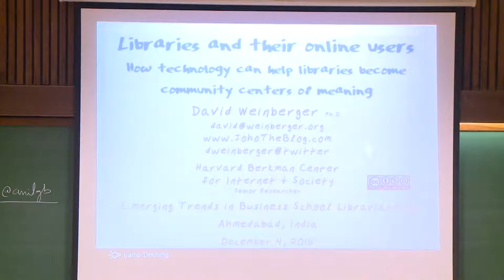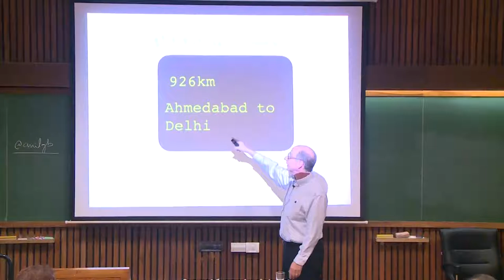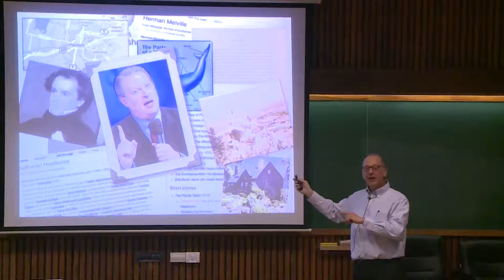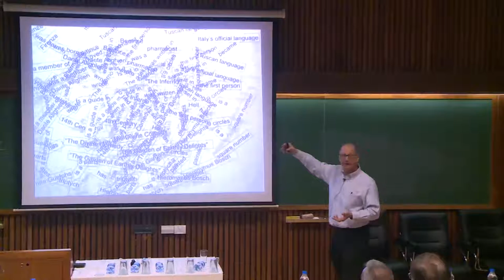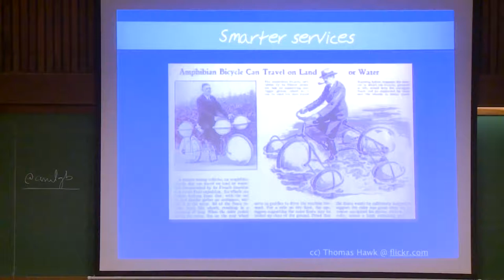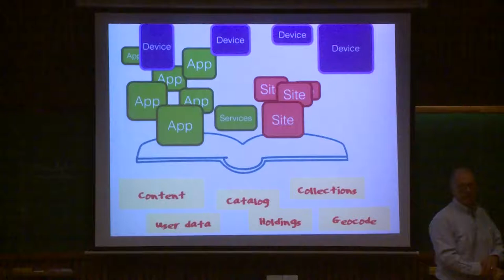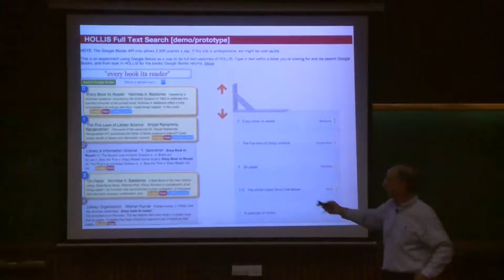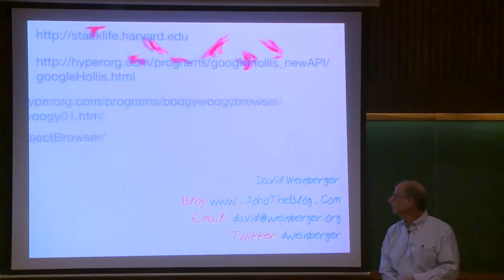Libraries and Their Online Users: How technology can help libraries become community centers..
David Weinberger, Ph.D.
Berkman Centre for Internet & Society,
Harvard University, Cambridge.

Topic: Libraries and Their Online Users: How technology can help libraries become community centers of meaning [CC-BY-NC-ND]

Keynote speaker at Global Conference on Emerging Trends in Business Librarianship

About the Conference:
The objective of this proposed conference is to understand how business libraries are shaping themselves and preparing for the future. It will provide an opportunity for the business library professionals across the world to share their experiences, ideas, research and knowledge for mutual benefit. The conference is an attempt to provide a platform to address issues relating to the emerging trends that are reshaping business libraries.